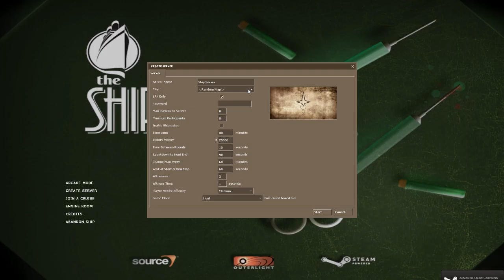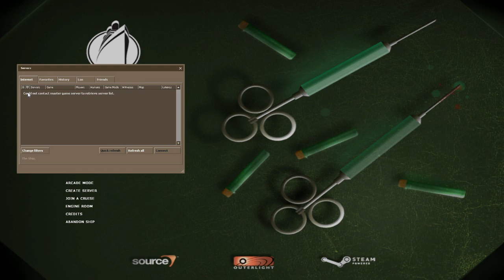The Ship? Part Z: Salad Days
Killing time while Sheil installed a game we actually wanted to play, the group elected to give The Ship a brief look.  It starts as the world's slowest deathmatch, then before you realize anything's changing it smoothly transitions into a Source-based Tamagotchi engine.

Intro: "ZEUS!" by Grindmaster Flesh
Outro: "Boat of Car" by They Might Be Giants